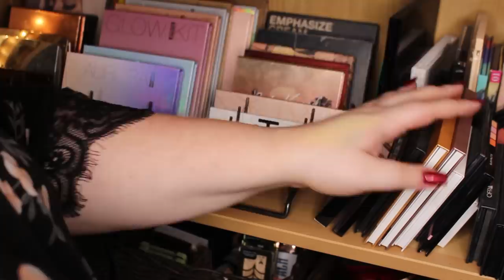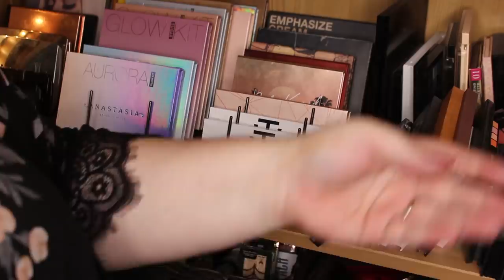RENSAR UT FLERA KILO SMINK - EXTREME DECLUTTERING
Dags att rensa ut smink från min sminkkollektion. Delutter, organisering, sminkkollektion!